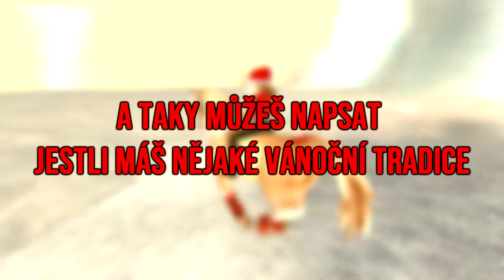VÁNOČNÍ SOUTĚŽ || ADVENTNÍ KALENDÁŘ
|Čti popisek|

Pokud tě video bavilo můžeš mi dát like,napsat komentář,sdílet mě, nebo odebírat :)

*[Důležité odkazy]*

*[Všechny informace zde]*

|SSO|
•|Server ? - EE1
•|Level ? - 19
•|Jméno na sso ? - Melinda Hawkbridge
•|Kolik máš koní ? - Něco okolo 40 koní
•|V jakém jsi clubu ? - Jsem v mém clubu [Impossible Dreamers]
*[Natáčení,edit a hudba]*

|Natáčení|
•|Fraps
•|OBS

|Editace|
•|Plugginy - Sapphire, BCC , NewBlue FX , Twixtor , Magic Bullets Look

•|Wham! - Last Christmas (cover)
*[Pokud si chcete zavolat]*

Všem přeju krásné Vánoční svátky !